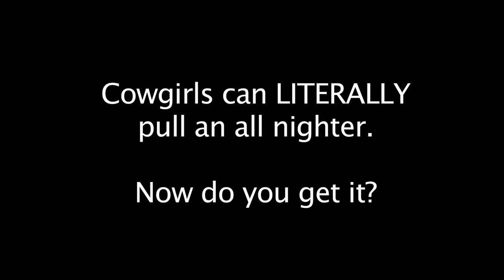Cowgirlproblems | Cowgirls Are The Best Girls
In this episode of Cowgirlproblems host Courtenay DeHoff explains why cowgirls are perfect for any job after narrowly missing out on a chance to co-host with Kelly Ripa on "LIVE with Kelly."